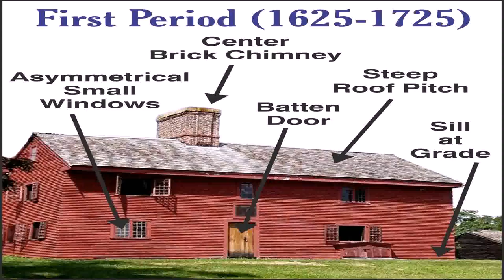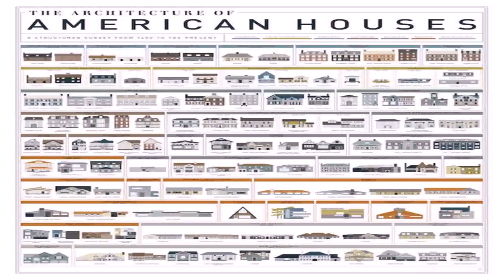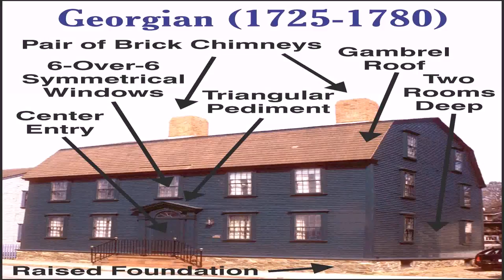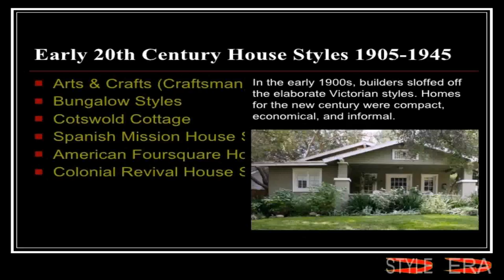American House Styles From The 18th Century (see description) (see description)